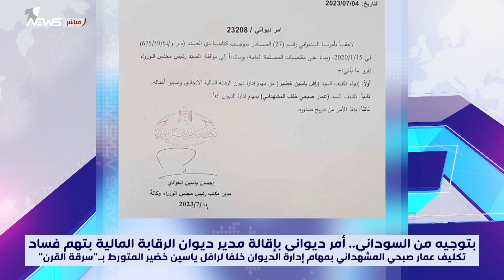بتوجيه من السوداني.. أمر ديواني بإقالة مدير ديوان الرقابة المالية بتهم فساد